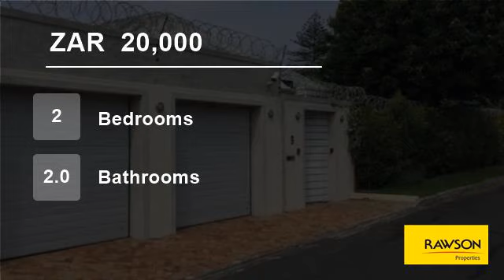2 Bedroom House For Rent in Rondebosch, Cape Town, Western Cape, South Africa for ZAR 20000 per m...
Do you need accommodation between 1July and 30 September? Then don't  Make this home yours.
Just move in and enjoy. Spacious open plan living, gorgeous kitchen, family bathroom, entertainment area and sparkling swimming pool. Fireplace Secure parking and more.